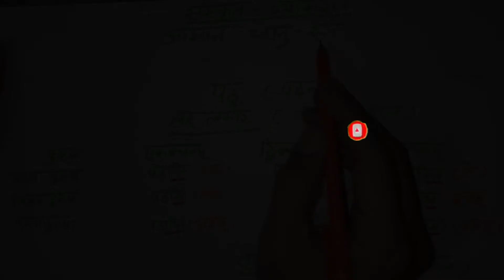Easy way to understand Dhaturoop in sanskrit (संस्कृत में धातुरूप समझने का आसान तरीका)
Hello students sanskritvideo of Sanskrit grammar Dhaturoop uploaded. Please watch and share it with your nears and dears.